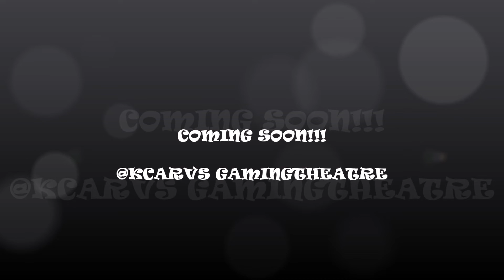Tekken 8 Trailer (HD)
It’s finally here, Tekken 8 reveal trailer!!

I must egmit it will be an honour making another game movie on another Tekken franchise - in fact truth to be told I’m more excited about this 💯✨